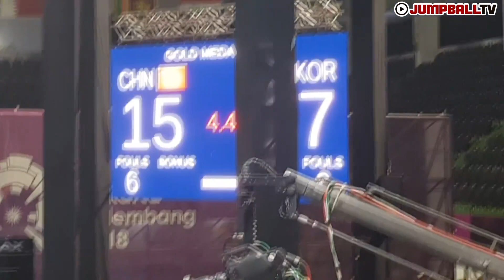[한국 3x3 BEST12 ②] 잊지 못할 김낙현의 파울...눈앞에서 놓쳤던 AG 金